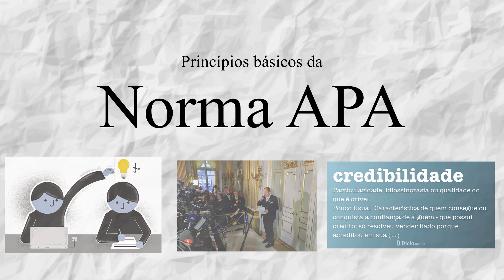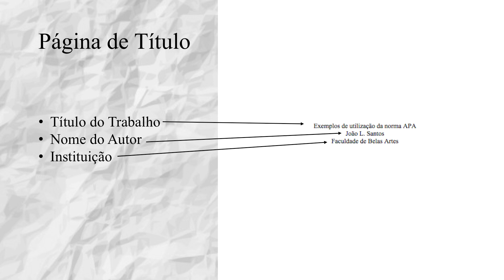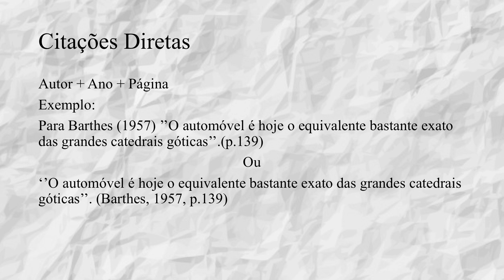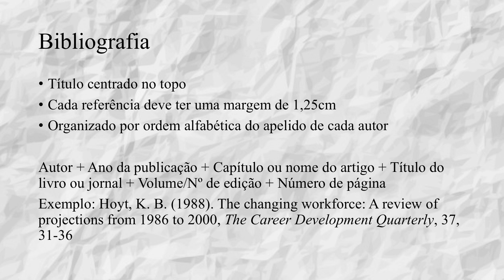Princípios básicos da norma APA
Trabalho realizado por João Santos
Nº 10933
Métodos e Técnicas de Investigação
Universidade Lisboa - Faculdade de Belas Artes